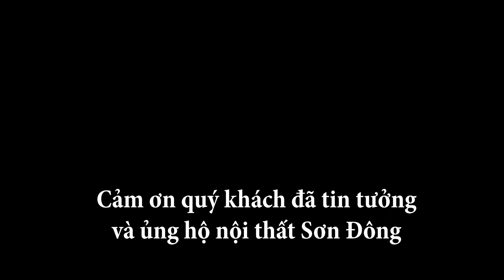Bàn giao sản phẩm cho chú Nam ở Bình Tân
99B 3/2, P.Hưng Lợi, Q.Ninh Kiều, Tp.Cần Thơ
108 Ấp Bắc, P.10, Tp.Mỹ Tho, Tiền Giang